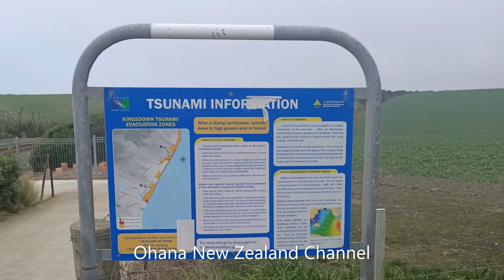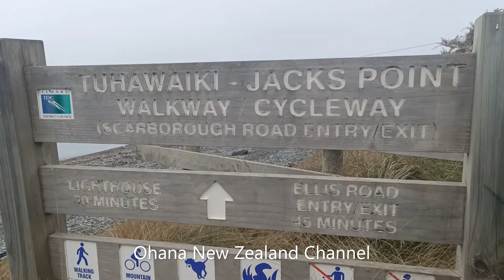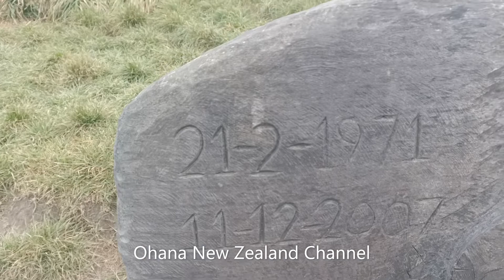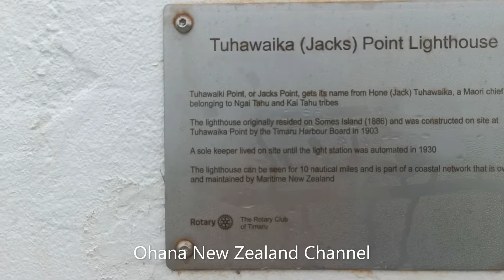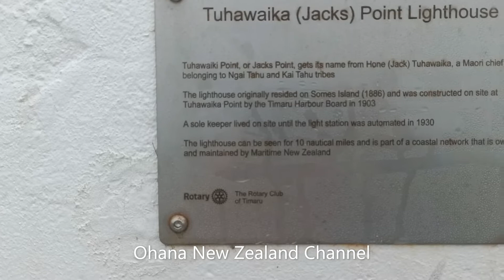Tuhawaiki Lighthouse Point year 1903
CTTO: Wikipedia for descriptions
The lighthouse was installed in 1903 at its current location, when it replaced the insufficient beacon of Timaru harbour. It had been built in 1866 from cast iron and was used until 1900 on Somes Island in Wellington Harbour, until a new tower was built there. It was automated one year after being relocated and since 1930 it was operated without staff.[2] It is still being used.